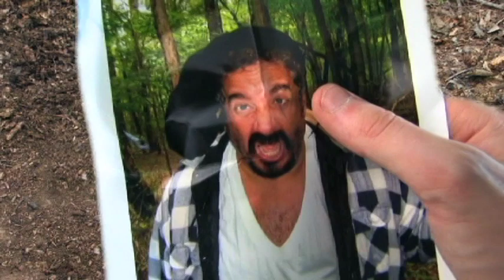Rangers: Part 1 by Zach Terry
Winner: Peoples' Choice. 8th Annual Teen Filmmaker Festival, Kalamazoo, MI